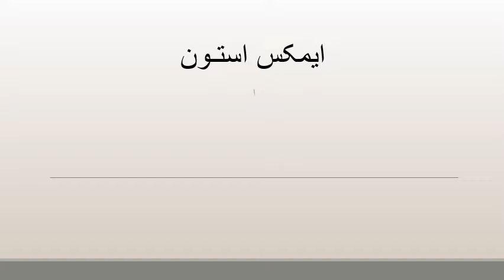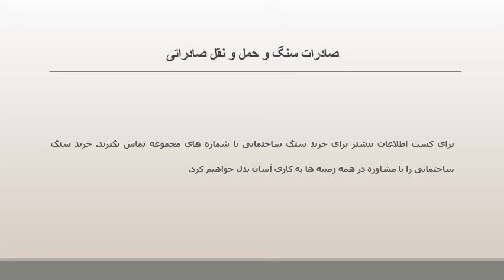صادرات سنگ و حمل و نقل صادراتی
برای کسب اطلاعات بیشتر به وبسایت imaxstone.com مراجعه نمایید. ایران یکی از بزرگ ترین تولیدکنندگان سنگ ساختمانی در منطقه می باشد که همین موضوع باعث می گردد تا بسیاری از افراد به فکر صادرات سنگ ایران به دیگر کشورها باشند. اما برای این منظور باید استانداردهایی را که بتوانید وارد بازارهای جهانی گردید را رعایت کنید. در این ویدئو به مواردی از آن ها اشاره می گردد تا با مشکلات کمتری روبرو گردید.